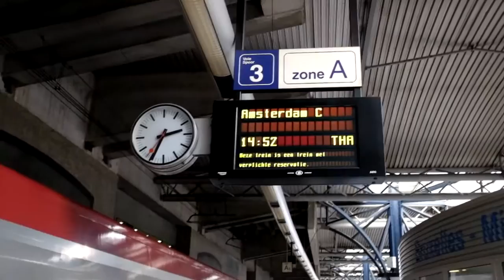Conference vlog: Django Under the Hood in Amsterdam.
If you wondered why there is no new video this week - this is a reason: I am travelling to Amsterdam for Django Under the Hood conference. This year there will be 300 attendees of the conference.

I'm co-organizing DUTH this year, so I plan to show you some behind the scenes and show you how the conference looks like.

Sorry for the noise in the background - there was no way to have a perfect sound while going by train.